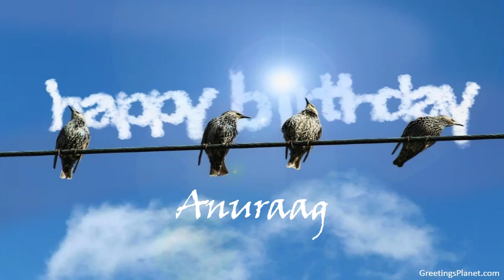Happy Birthday to Anuraag